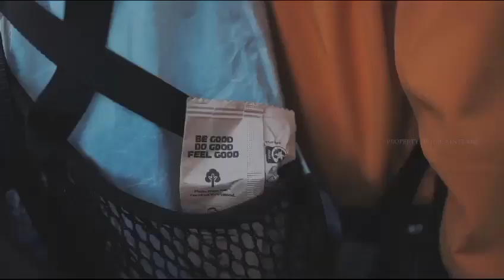Bromo - Derafa Trans